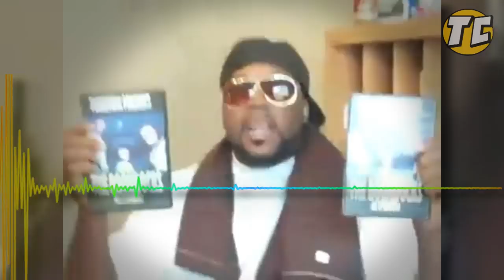THOUGHT CRIMEZ INTERVIEWS: LEGEND CARL JONES TALKS BOONDOCKS, AND AL SHAPTON HATIN'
Carl Jones Talks Legends, Why Boondocks Ended & Al Sharpton

Mista Spyce: One Shot Instrumetal